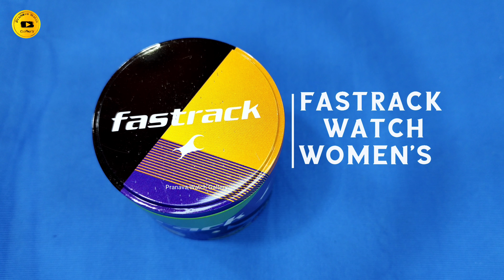Fastrack Women's Watch 6260NL01 | TITAN | Pranava Watch Gallery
About : Pranava Watch Gallery is a YouTube Channel Where You Will Find Wrist Watch, Wall Clock, Videos, New Video is Posted Everyday.

Pranava Watch Gallery Fastrack
Fastrack Pranava Watch Gallery
#6260 NL 01
Fastrack Women's Watch 6260NL01